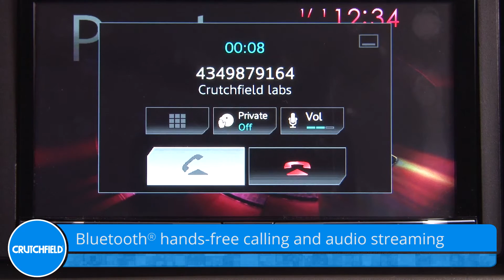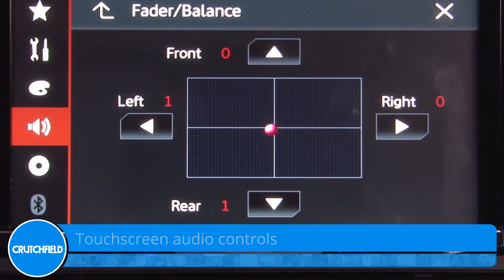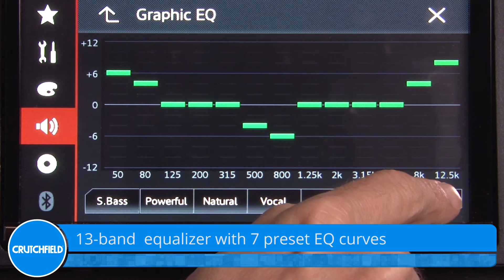Pioneer AVH-X4800BS Display and Controls Demo | Crutchfield Video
Pioneer's AVH-X4800BS DVD receiver has a motorized screen — just touch a button and it slides down to reveal the slot for your DVDs and CDs.